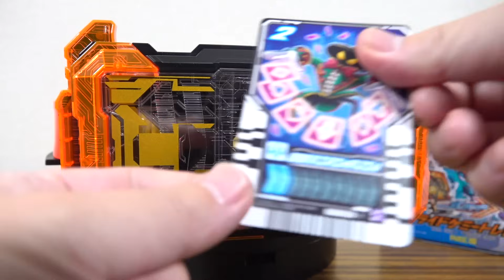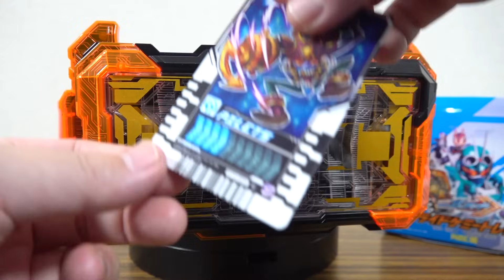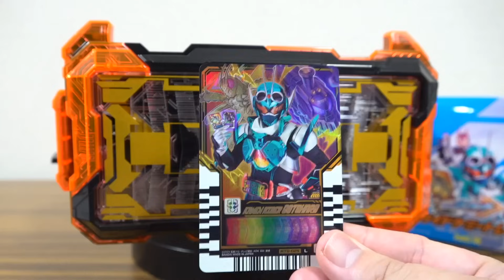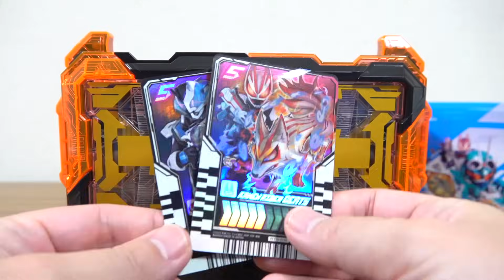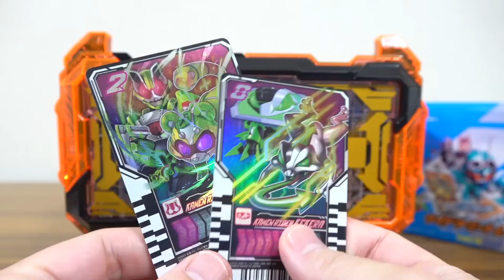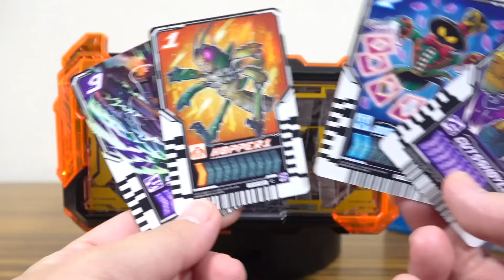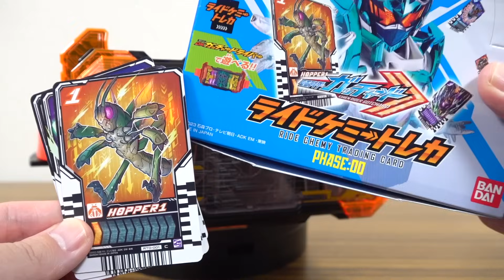【ライドケミートレカ00弾】全25種の個別音 & 組み合わせ変身音を一気に鳴らしてレビュー！仮面ライダーガッチャード